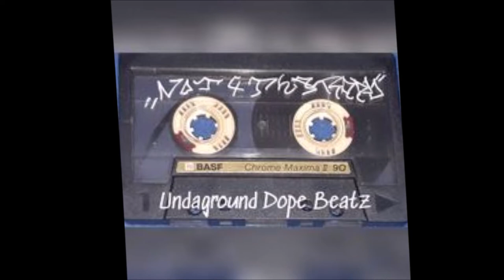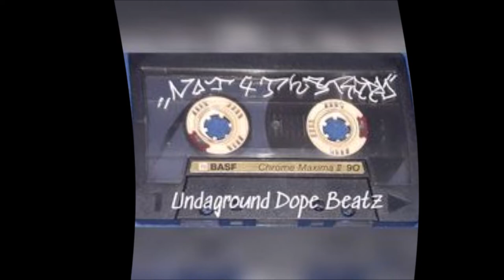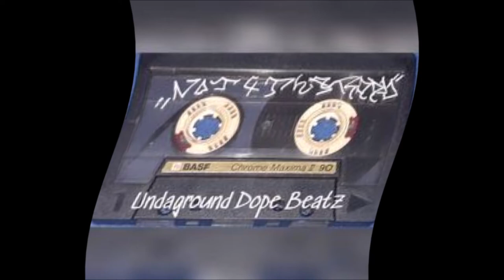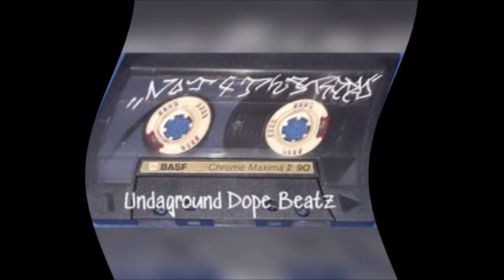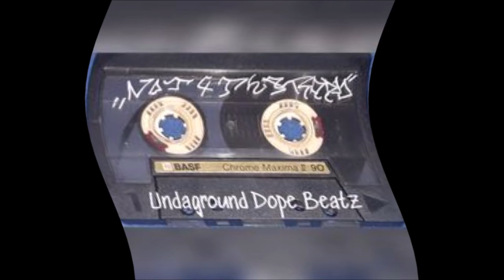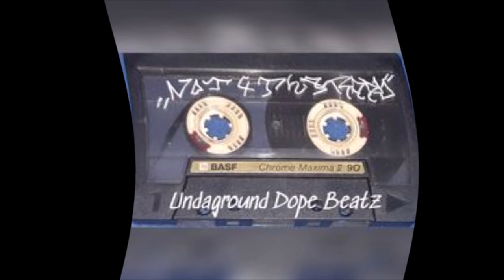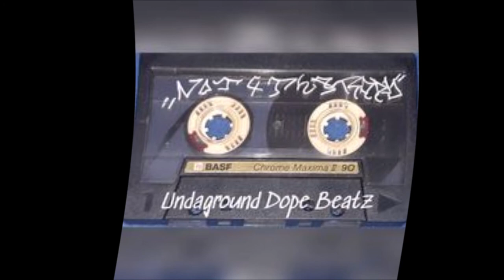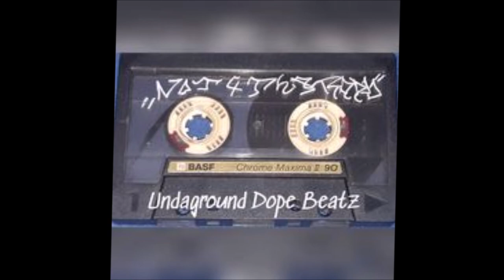underground beats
some tunez i put 2gether for those who remember it,or newly discovering it,love it,like it or in general think that is dopeeeeeeeeeee